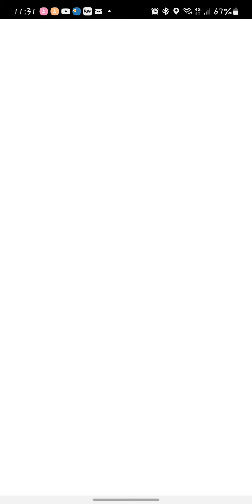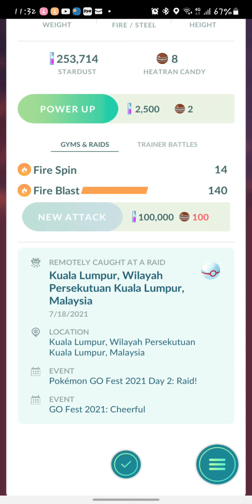Pokémon GO - Heatran (level 5)